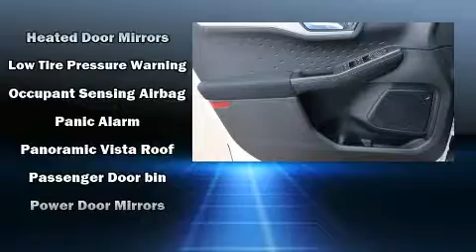2020 Ford Escape SE in Fenton, MI 48430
Lasco Ford
2525 Owen Road

You can expect a lot from the 2020 Ford Escape. The engine breathes better thanks to a turbocharger, improving both performance and economy. A wealth of standard features means that you no longer have to sacrifice. Like heated seats, front and rear reading lights, a trip computer, heated door mirrors, lane departure warning, remote keyless entry, an overhead console, and more. Audio features include an AM/FM radio, steering wheel mounted audio controls, and 6 speakers, enhancing the audio experience throughout the interior. Ford also prioritized safety and security by including: dual front impact airbags with occupant sensing airbag, front side impact airbags, traction control, brake assist, ignition disabling, an emergency communication system, and 4 wheel disc brakes with ABS. For added security, dynamic Stability Control supplements the drivetrain. We have the vehicle you've been searching for at a price you can afford. Please don't hesitate to give us a call.